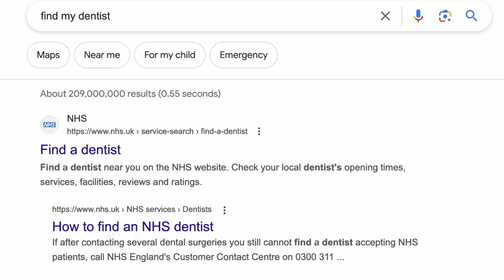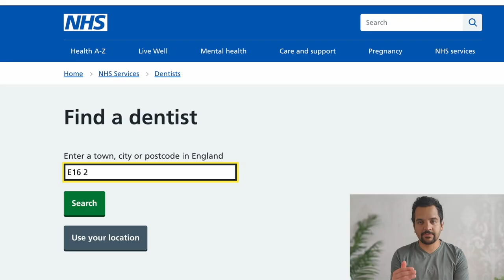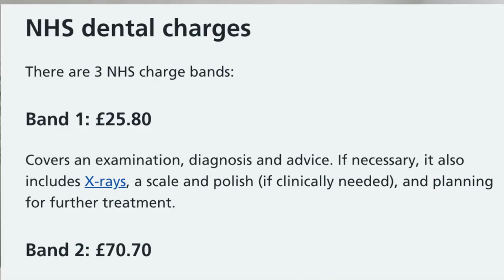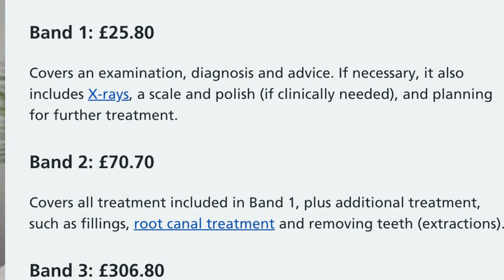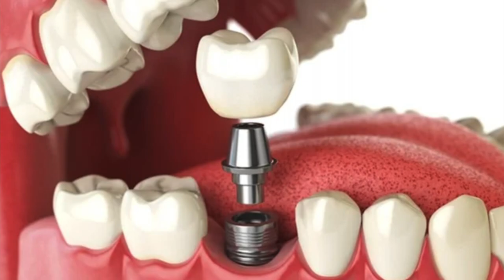Affordable Dental Care In UK: Understanding NHS Treatments And Costs | Desi Couple in London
Explore the essentials of dental care in the UK with our detailed guide on NHS dental treatments, costs, and the need for dental insurance. Whether you're a resident or an expat, understanding the nuances of the UK's dental care system can save you money and ensure you get the best possible care.

From navigating NHS services to choosing the right dental insurance, we share our experiences and tips to help you make informed decisions. Join us, a Desi couple living in London, as we explore everything dental in the UK.

 2. TOP CASHBACK 20£ referral

3. Amex Credit CARD reference link get 20£

4. Monzo gets 5£ when you join through the following

5. SURFSHARK VPN free months

6. Do you want free shares worth up to £100?

7. Octopus Electricity Supplier Join through the link and get 50£

8. Get 50£ with Virgin Media WIFI

This video is about Affordable Dental Care In the UK: Understanding NHS Treatments And Costs. But It also covers the following topics:

NHS Dental Services UK
Dental Insurance Guide
Cost Of Dentists in the UK

Video Title: Affordable Dental Care In UK: Understanding NHS Treatments And Costs | Desi Couple in London

Get exclusive insights on moving, living, and having fun in the UK from your favorite Desi Couple.

👉 Top UK WEBSITES TO Find SPONSORSHIP JOBS IN UK | Find Jobs in UK | Move to UK

✅  About Desi Couple in London.

Software Engineers by day... Vloggers by night!!

Hello Everyone,

We are an Indian couple and are currently living in London, UK. We like to upload videos related to travel, lifestyle, food, and fun.
We are here to help everyone who is planning to move or is already here in the UK so that you don’t face the issues we did and to guide you as per our knowledge and experience so far in the field of job search, visa processes, and to help you settle down or move here.

We also want to share our experiences of different places that we visit in the United Kingdom and Europe and various tips on different aspects of life in London.

🔔Join the adventure with US! Explore our journey from software engineering to vlogging under the London sky!